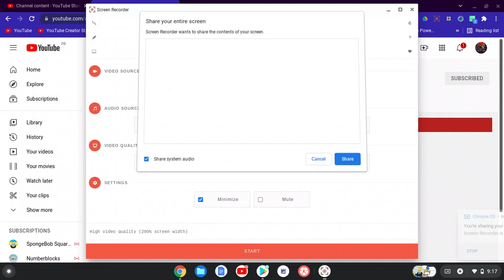MY 3RD ACCOUNT GOT TERMINATED WHAT THE HELL!!!!!!!!!!!!!!!!!!!!!